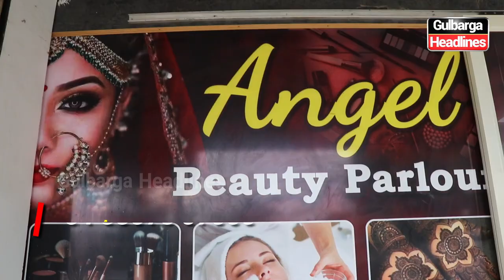Wedding Season Special Offer at Angel Beauty Parlour Located Opposite QP Hospital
Wedding Season Special Offer at Angel Beauty Parlour: Bridal Mehendi Design, Makeup, Manicure, Pedicure, and Hairstyle. Located Opposite QP Hospital, Misbah Chowk.